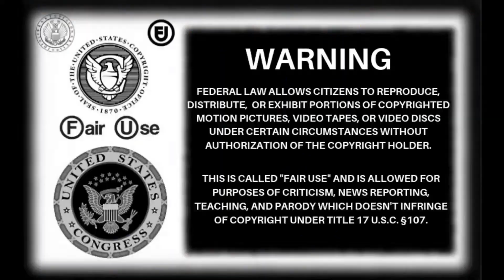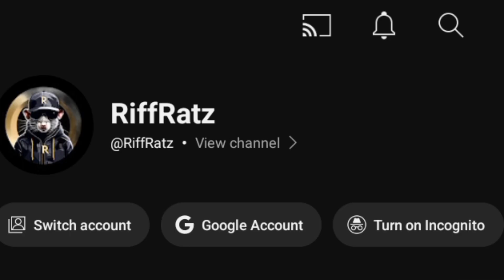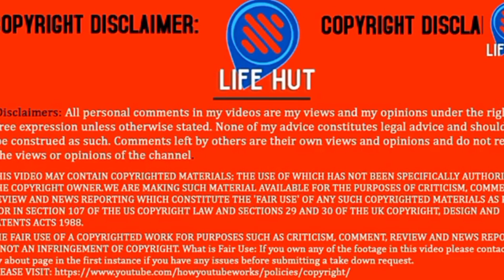Dan: Tony Tucker Calls Out An Entire Panel! Dan Has A Massive Meltdown! (5/4/24)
Tony Tucker joins Easys panel and calls out the entire panel regarding why they listen to Dans lies.

Props to Tony for getting on there and asking them why they consistently allow Dan to talks his absolute nonsense.

After Tony left Dan showed up and had a massive meltdown and gets all worked up about it.

That's why I quite like Easys Panels as he allows people to come on and have their say.
Also props to Aime (sorry I'm not sure of you YouTube name)
for also calling Dan out several times aswell.

I do have to say that Tonys opinions and thoughts on Dan are his own.